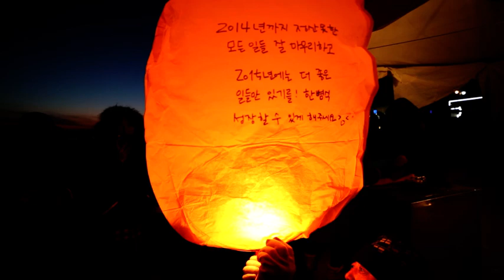Think 1 - Unit 4 - Documentary - Culture